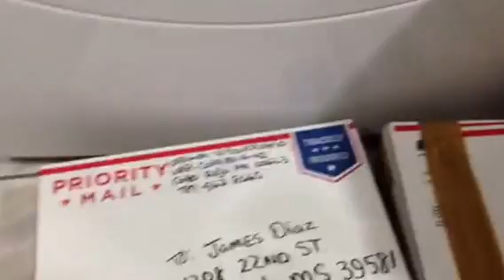HayaBusa Stock 3D Billets And Parts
Hayabusa Owners. !!
Do It Right The 1st Time With Our  Our 3D Diamond Cut  Collection And Parts  " At